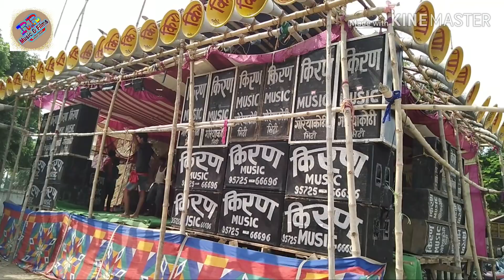Gaur jhanda mela I sound check Dj l किरण Music l akhada no 1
झंडा मेला गौर
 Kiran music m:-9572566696